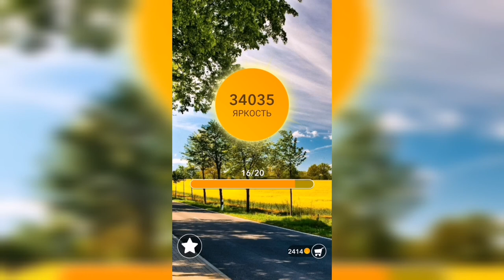Word / Слово Крест: Поиск русского кроссворда / Уровень 947